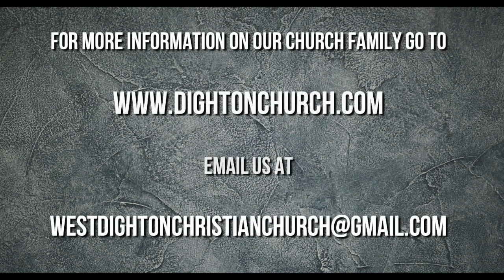HuH? - The Hard Things Jesus Said- "Unsalty Salt"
The seventh message in a series of the hard sayings of Jesus (and others). What does it mean to be salted with fire and how can salt lose its saltiness?